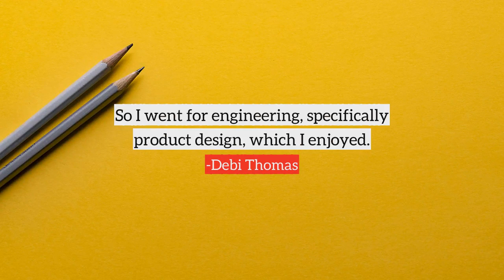Debi Thomas top Quotes, best quotes from Debi Thomas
Following are the few quotes from Debi Thomas, in this video
1) I begged my mom to let me start skating.
2) I tell people I'm too stupid to know what's impossible. I have ridiculously large dreams, and half the time they come true.
3) I would make my mom buy me the toy doctor kit.
4) So I went for engineering, specifically product design, which I enjoyed.